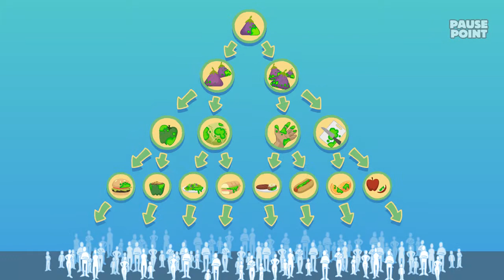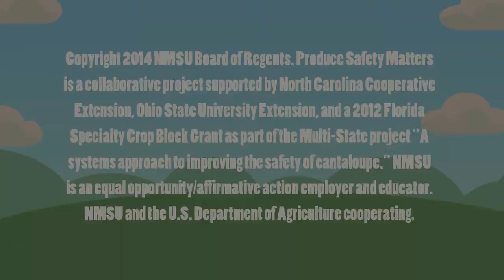Produce Safety Matters: The Bigger Picture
Produce leaves the farm and travels out into the world to be enjoyed by consumers. If contamination is present, it can spread from one piece of fruit to another via transportation, at the market, or during preparation. Consumers may be at risk. This animation highlights the importance of preventing contamination before produce makes its way to the outside world.

Produce Safety Matters is a collaborative project supported by North Carolina Cooperative Extension, Ohio State University Extension, and a 2012 Florida Specialty Crop Block Grant as part of the Multi-State project "A systems approach to improving the safety of cantaloupe." NMSU is an equal opportunity/affirmative action employer and educator. NMSU and the U.S. Department of Agriculture cooperating.